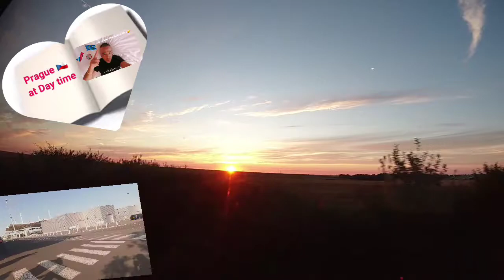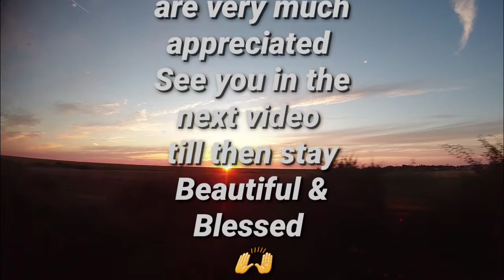Covid-19 the Global Terrorist- Europe 🇪🇺 in 2020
Vlog #11- This video is the last of the Episode ( Backpack Travelling Around Europe at Covid time 2020 )

The journey started from London and the purpose was to assess the impact of Covid-19 on travel and tourism and our way of life.

This Episode of Backpack travelling around Europe consists of 11 vlogs from across Five European countries and many cities.

1 - United Kingdom 🇬🇧
2 - Romania 🇷🇴
3 - Bulgaria 🇧🇬
4 - Czech Republic 🇨🇿
5- Germany 🇩🇪

As travel enthusiast and my love for tourism it was my sheer curiosity to travel and find out how those respective countries handle and tackle the pandemic and how ready we are to face situations like this.

Despite the difficulties due to Covid-19 pandemic and restrictions on travel, I still managed to travel to those countries and document these unprecedented unpleasant times. These are the times that certainly will not be forgotten and will be remembered as the Global Pandemic in the history of mankind.

I hope these videos give you guys the hindsight  about the current Covid situation around Europe and help you on your travel and you know what to expect when you travel.

So stay in touch ( Peace & Love ) Jay